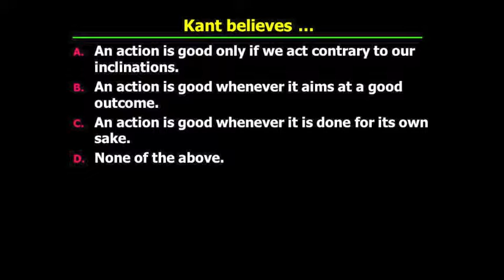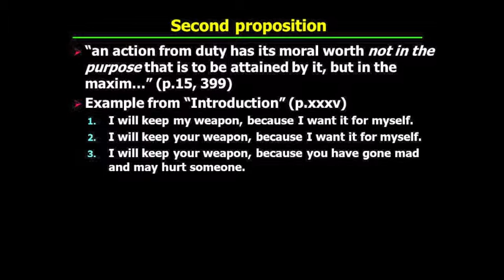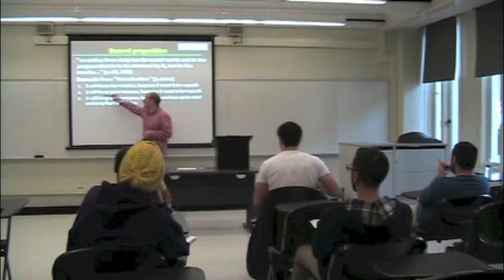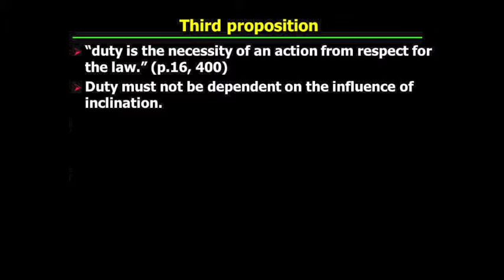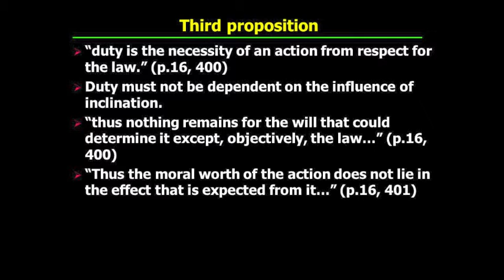PHI321_Mandle_22_Part1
Kant's Groundwork to the Metaphysics of Morals: What Makes the End Good.